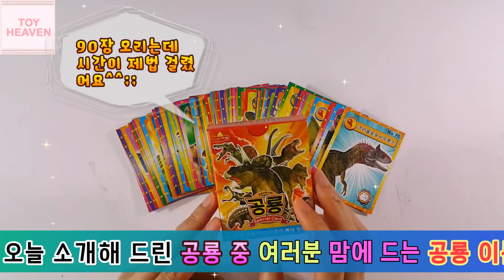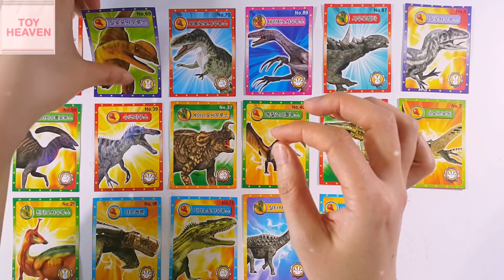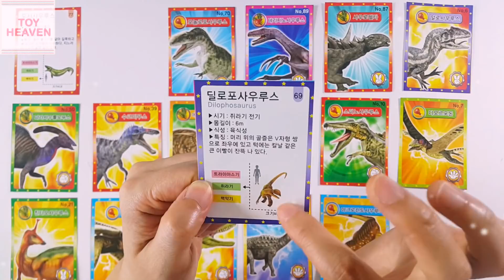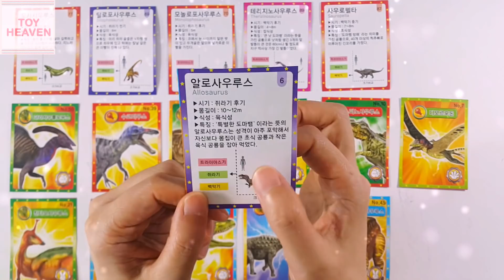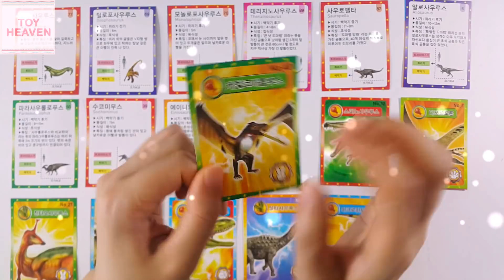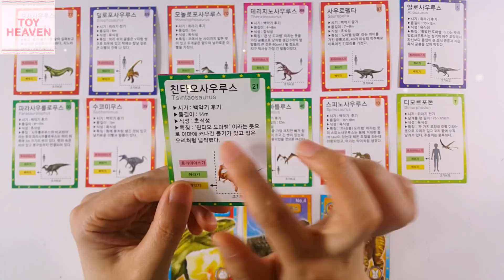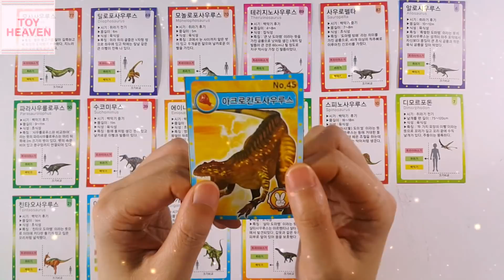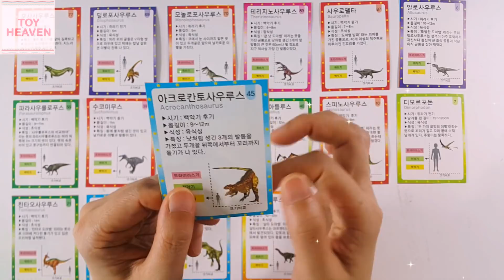공룡메카드 속 실제 공룡들을 알아보자ㅣ기가노토사우루스 사우로펠타 아르켈론 친타오사우루스 아크로칸토 디모르포돈 에이니오사우루스 살타사우루스l 장난감 놀이💖[토이천국]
☆공룡카드를 만들어 공룡메카드 속 실제 공룡들을 소개해 보았어요. 기가노토사우루스,사우로펠타,아르켈론,아크로칸토사우루스,디모르포돈,에이니오사우루스,수코미무스,알로사우루스,테리지노사우루스,모사사우루스,케찰코아틀루스,파라사우롤로푸스,모놀로포사우루스,살타사우루스,스피노사우루스,딜로포사우루스 소개가 담겨있어요.^^